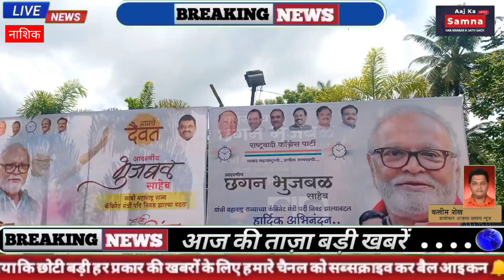नाशिकच्या राष्ट्रवादी भवनावर अजित पवार गटाचा ताबा ! या मुख्य कार्यालयासमोर पोलिसांचा मोठा बंदोबस्त !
@AajKaSamnanews Nashik News: नाशिकच्या राष्ट्रवादी भवनावर अजित पवार गटाचा ताबा ! या मुख्य कार्यालयासमोर पोलिसांचा मोठा बंदोबस्त